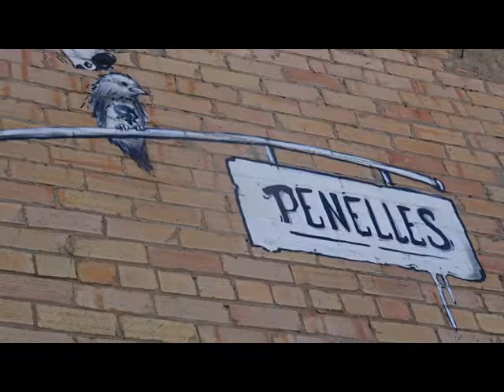LES PENELLES *** POSTALS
POSTALS DEL GAR I CAMPANAR AMB CIGONYES DE LES PENELLES